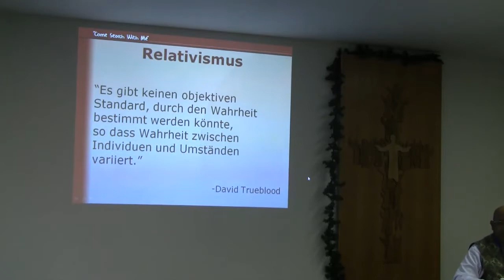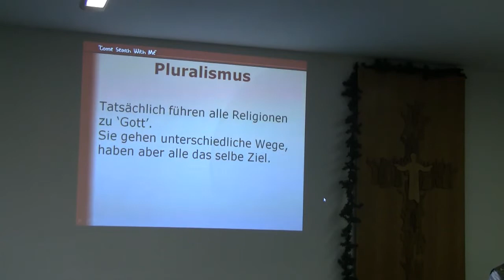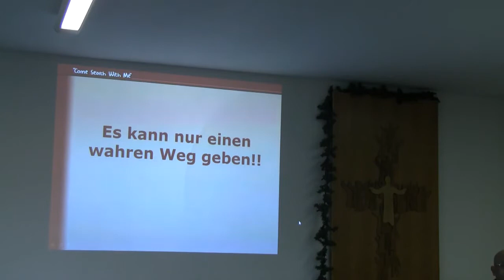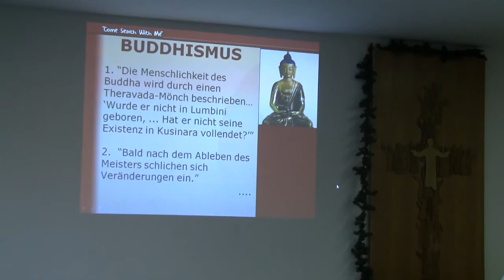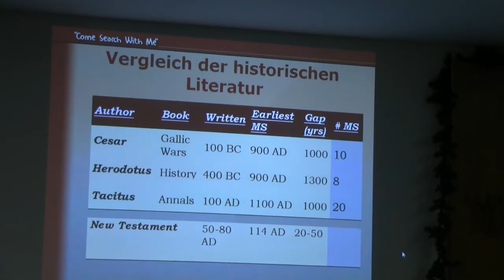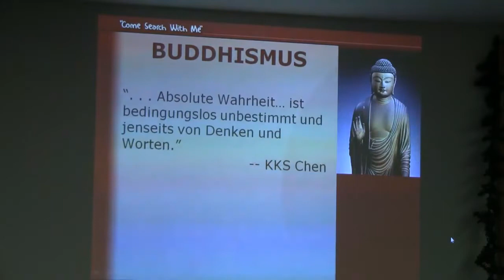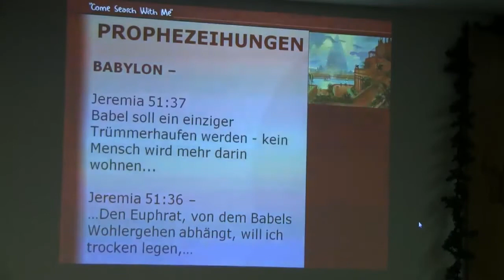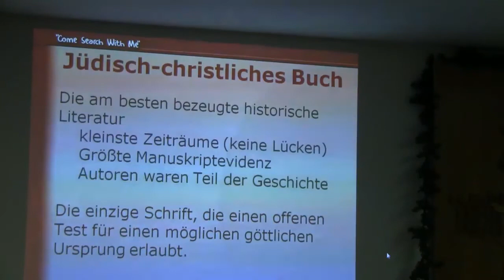Subodh Pandit: Gegenüberstellung verschiedener religiöser Schriften – ATS Youth Congress 2014